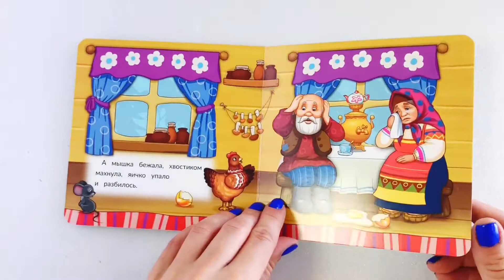Kartonnie knizhki Kurochka